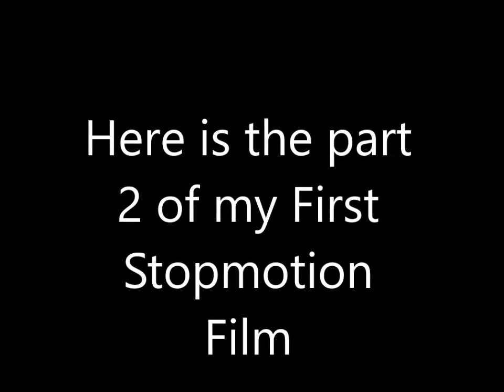LEGO Star Wars Clone Wars Stopmotion Darth Maul VS Obi Wan PT 2!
Here is a little more Star Wars Clone Wars LEGO Stopmotion of Darth Maul and Obi Wan. Thank you for viewing!